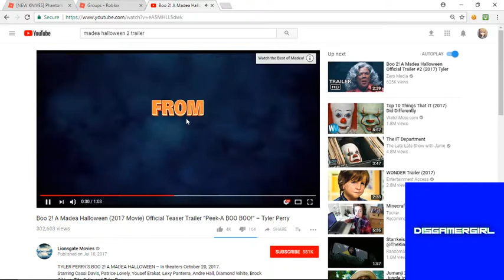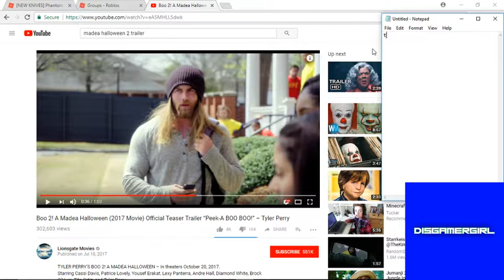Some random vid when I got bored